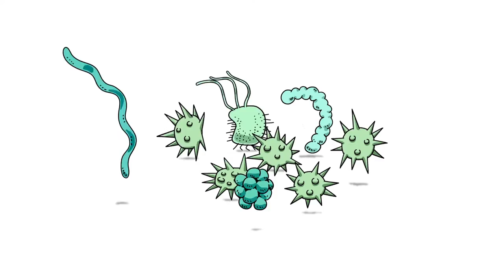Chris Purdin 2016 2d Animation Reel